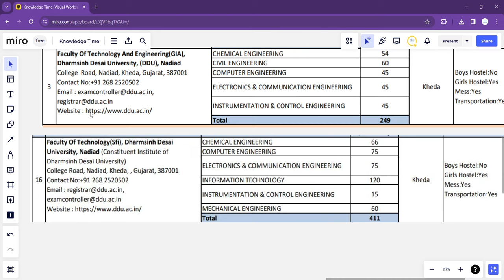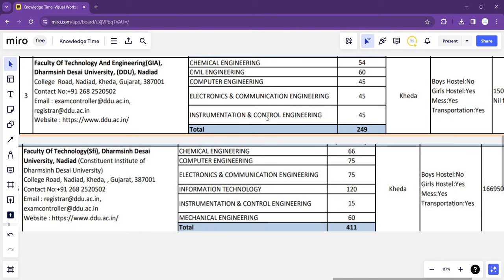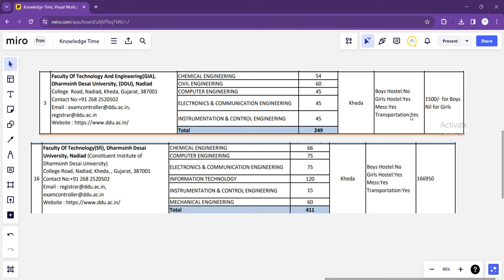Dharmsinh Desai University(DDU) Information: Placement, Fees, Facilities, Hostel, etc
DDU Placement
DDU Admission process
DDU information